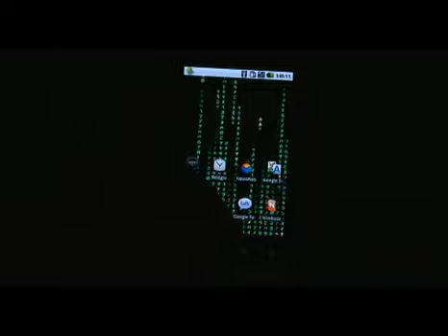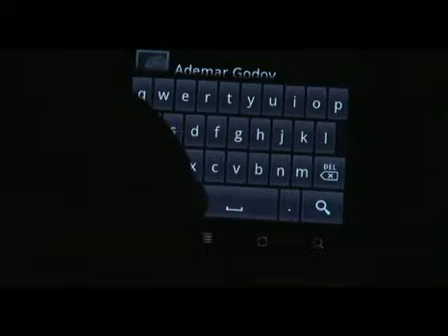Uma primeira olhada no celular do Google